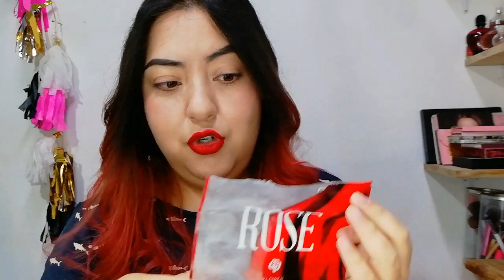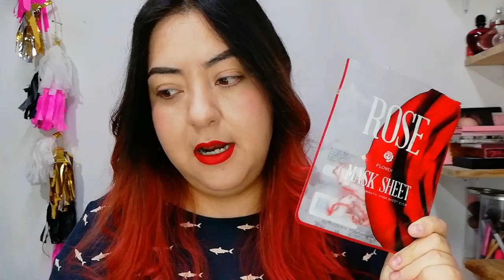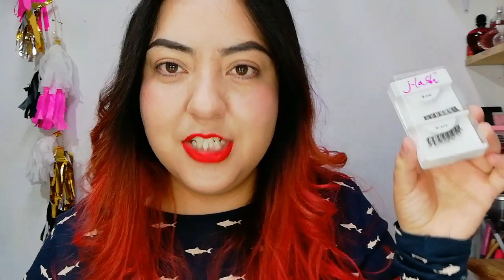♥️FAVORITOS DEL MOMENTO! ❤️ // SANDY GO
Hola! Gracias por estar aquí de nuevo!
Video Mascarilla PETALOS DE ROSA 🌹🌹 🌹